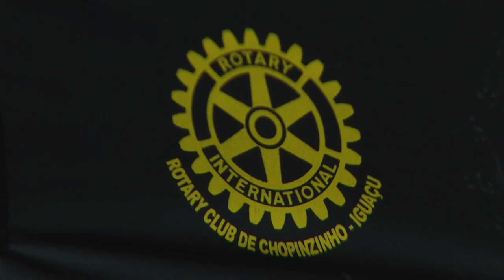Rotary Chopinzinho Iguaçu realiza empréstimo de artigos ortopédicos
Cidadania: Banco Ortopédico do Rotary Chopinzinho Iguaçu, auxilia de forma gratuita a população local e regional.